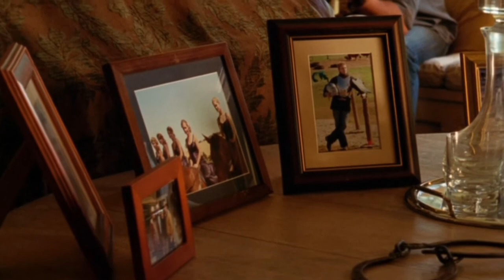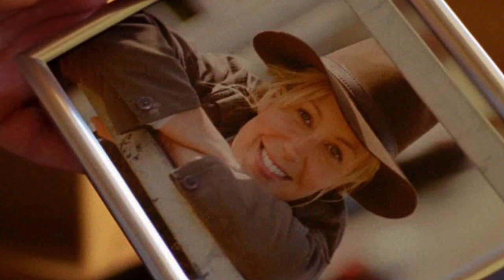marcus and ingrid related scenes